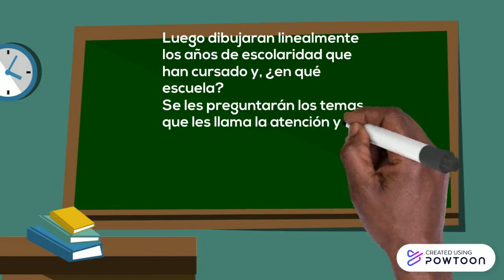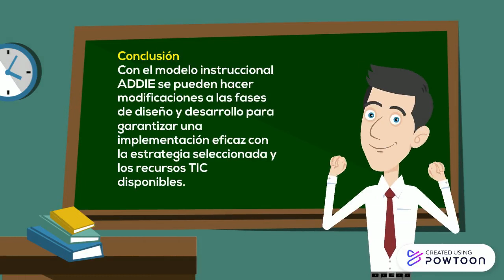Modelo Instruccional, ADDIE, TIC, Línea de Tiempo